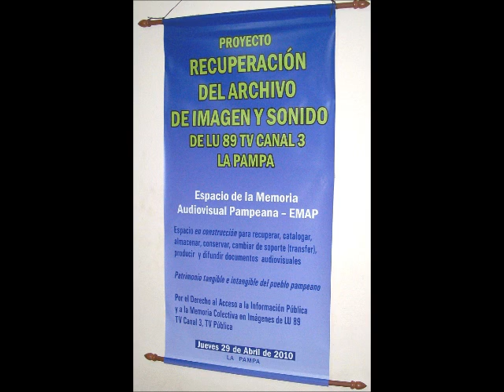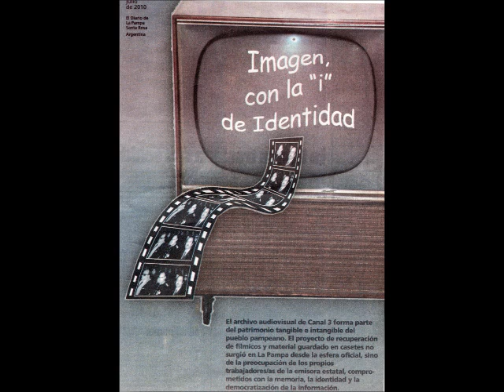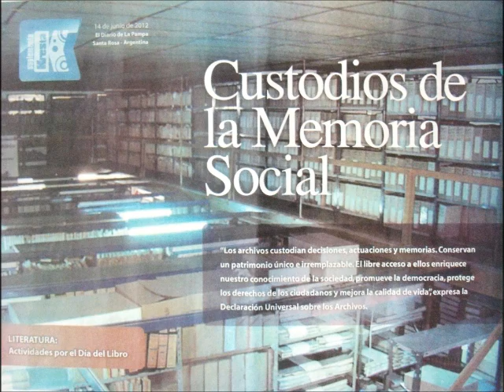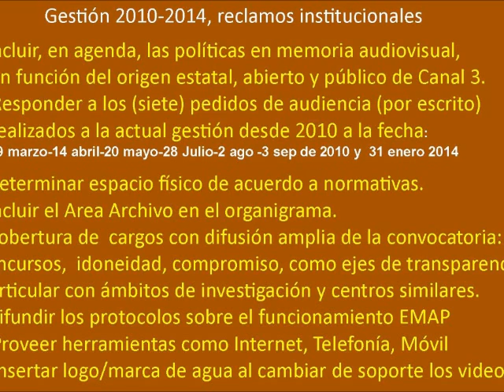archivos y pantallas con Lumbre, Flavio Frangolini-Gustavo Laurnagaray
En el programa completo de Archivos y pantallas: Lumbre y la información pública. Dos periodistas y sus experiencias de investigación en el Tribunal de Cuentas de La Pampa. Un caso paradigmático: historizan la involuntad oficial de permitir accesos democráticos a DDJJ de funcionarios públicos. El registro -primero gráfico, una década atrás y, por estos días, radial- de los bloqueos recurrentes y anturalizados. Registro oral de una prensa que insistió en verificar empíricamente el "acceso a la información pública", en el siglo XXI.. Emitido por Radio La tosca, FM 95.1, el miércoles 20 de agosto de 2014, sin fines de lucro y en el marco de la democratización del Proyecto Recuperación del Archivo de Imagen y Sonido de LU 89 TV Canal 3.